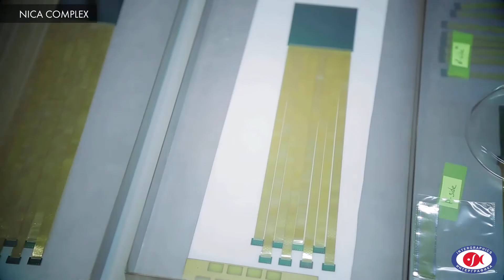NICA Complex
NICA — это строящийся коллайдер протонов и тяжелых ионов на базе Лаборатории физики высоких энергий им. В.И. Векслера и  А.М. Балдина. Одна из целей коллайдера — получение барионной материи, возникшей в первые мгновения зарождения Вселенной.

NICA collider is a particle accelerator with a circumference of 500 meters. It will be able to collide ion beams from proton up to the gold, including polarized protons and deuterons, in the energy range √s = 11 GeV/n for the gold ions and 26 GeV for the protons.